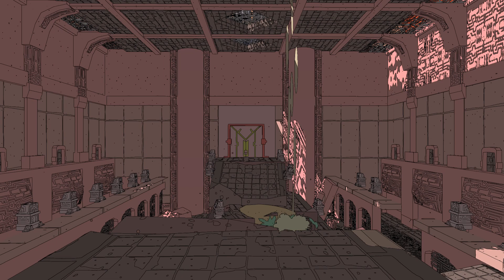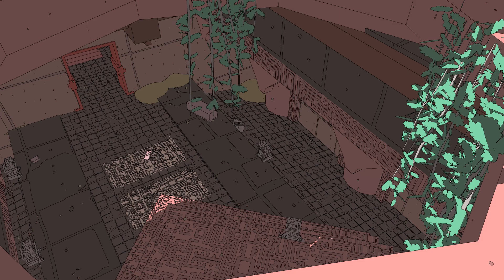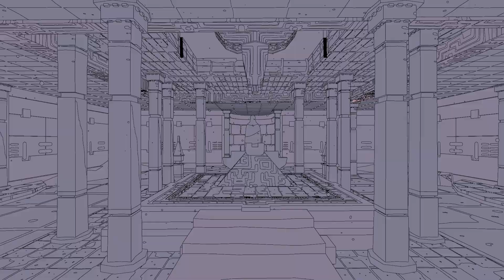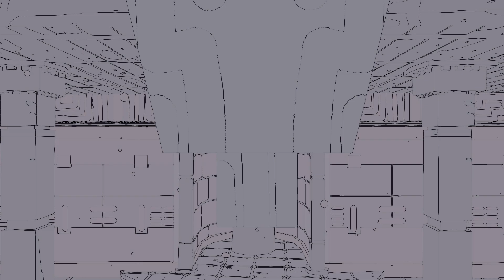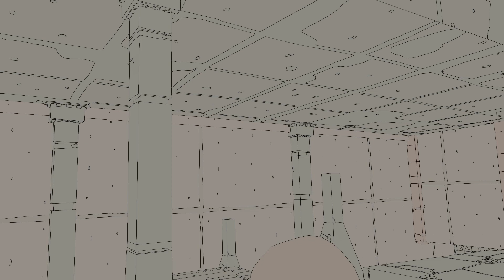Sable/mi primera partida